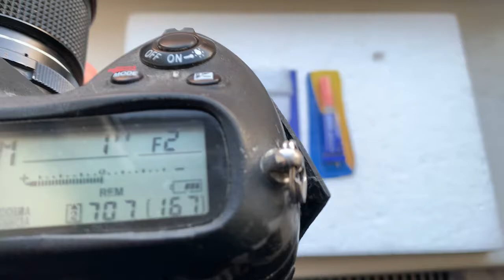Одуванчик Лушникова для Nikon. (Для Александра Б.)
Для Гелиос-81Н
Желающие купить одуванчик пишите мне на почту:
Андрей Курьянов, Мукачево, Украина.
В теме письма обязательно напишите: С Вашего канала YouTube
Внимание жителям РФ!
Я живу в Украине и все отправки делаю из Украины! Если вам нужен Одуванчик Лушникова — пишите напрямую Виктору Лушникову, он живёт в РФ. Его сайт легко найдёте в сети.